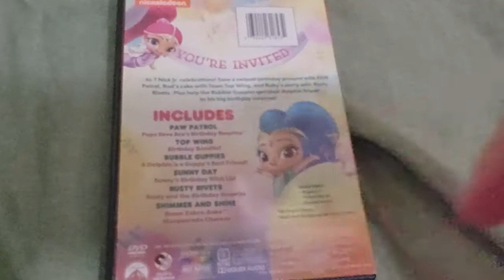Nickelodeon - BIG BIRTHDAY DVD OVERVIEW!